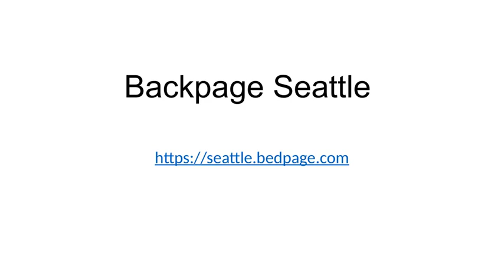Backpage Seattle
Backpage was one of the most famous classified sites in the USA showcase. Not just in the USA, Backpage catches the market of Canada, UK also. It was one of the most accepted websites due to its personal ads sections.

But in 2018, Backpage was seized by FBI.

If you are looking for your favorite website backpage in Seattle. Then we have a good news for you.

to post your ads which you used to post on Seattle backpage.